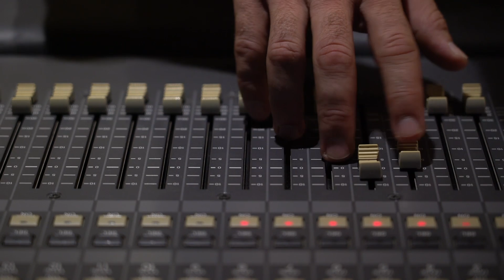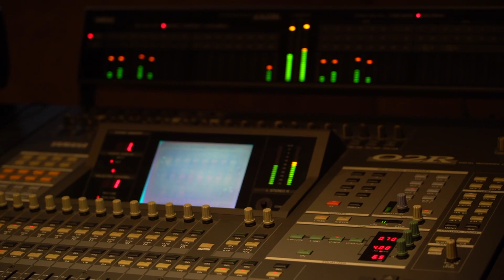Florencia Iriondo - Vengo del Sur (From the album SOUTH)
First single from the album SOUTH by Florencia Iriondo.

"Vengo del Sur"
Music & Lyrics by Florencia Iriondo
Guitars: Federico Diaz.
Cello: Agustin Uriburu.

Recorded and sound engineered by Sebastian Notte at Estudios Moebio in Buenos Aires.
Mixing by Norberto Villagra at Fort Music.
Mastering by Gustavo Fourcade at Steps Ahead.